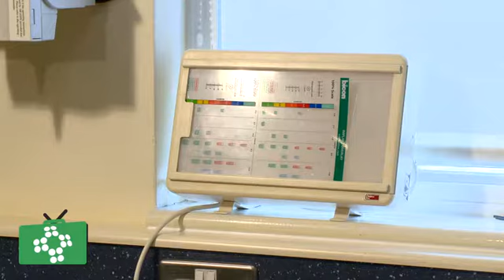Dental Emergencies and the first aid treatment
Dental Emergencies can happen at any time by an impact injury in the mouth or face. They can be very painful and have a lot of blood. In this edition of the First Aid Show we talk to a Dentist on the best thing to do if you have a damaged tooth. It is important to keep the tooth if you can as it can be put back in the mouth and then the Dentist can see what they can do to repair the damage.